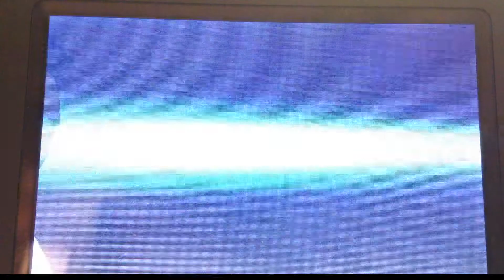Pokemon X and Y (WiFi Battle Singles) #5: vs William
Here is a battle against my good friend! Pretty cool sets he has!

Check back for more WiFi battles and Minecraft. I'm especially excited to announce Pixelmon has started!

Artist: Brian Boyko
Copyright: Brian Boyko. Licensed to the Public Domain under

This video is owned by Ryan Newfield, unless images/music specified in above description.